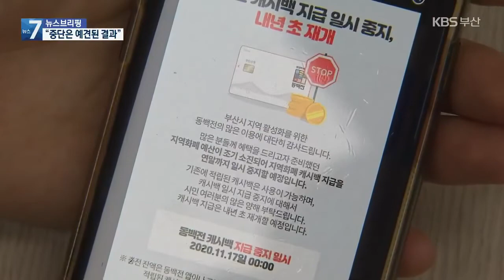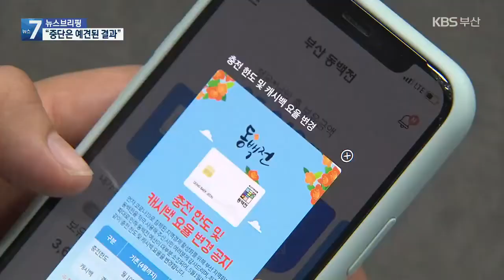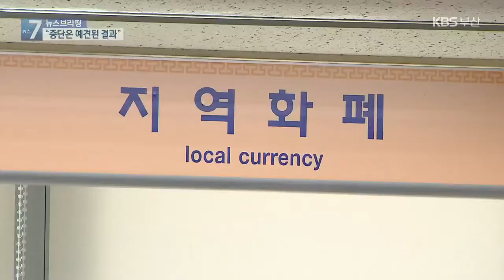‘동백전’ 캐시백 중단…11개월 만에 ‘위기’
[앵커]

 장기적인 계획 없이 급속하게 추진됐다는 비판을 받는 부산 지역화폐 동백전이 결국, 출시 11개월 만에 위기에 처했습니다.

 가장 대표적인 혜택이었던 현금 환급 서비스, 이른바 '캐시백'이 중단됐는데요.

 시민 이용자들도, 소상공인들도, 부산시의 준비 부족이 만들어낸 결과라며 비판하고 있습니다.

 강예슬 기자가 취재했습니다.

 [리포트]

 지역 경제를 활성화하겠다며 출범한 지역화폐 '동백전'.

 87만 명이 가입하며 인기를 끄는가 했지만, 결국, 출범 11개월 만에 좌초 위기에 처했습니다.

 대표적인 서비스였던 '캐시백', 즉 현금 할인 혜택이 오늘을 끝으로 중단됩니다.

 갑자기 결정된 서비스 중단 소식에 상인들도, 이용자도, 당황스럽습니다.

 당장 이달 사용액을 충전해 둔 시민들은 일일이 환급을 받아야 하는 상황이 됐습니다.

 [동백전 사용 시민 : "(캐시백 혜택이 없으면) 사용할 필요가 없다고 생각해서. 시에서 하는 행정들에 대해 불신을 가지고 있어요."]

 동백전 서비스는 시행 초기부터 오락가락했습니다.

 이용자를 늘리려고 무리하게 캐시백 비율을 높게 책정했고, 막상 가입자가 늘어 예산이 고갈되자 급하게 비율과 한도를 낮췄습니다.

 코로나19 위기를 극복하기 위해 캐시백 기간을 늘리겠다고 밝힌 지 불과 한 달 만이었습니다.

 [곽동혁/부산시의원 : "미리 소진될 거라고 예상했다면.  이 기간에 어떻게 하겠다는 믿음을 줘야 하는데, 아무것도 없다가 이틀 전에 발표한다는 건 시민들에게 혼란을 줄 수 있는, 신뢰를 깨버릴 수 있는 거죠."]

 지역 소상공인을 지원한다는 취지로 다음 달 출시하려던 '모바일 쇼핑몰' 등 동백전 부대사업도 당장 차질이 불가피해졌습니다.

 [이정식/중소상공인살리기 협회장 : "지금 현재는 지역 화폐 정책 전체가 중단된 거나 다름없다 이렇게 보이고요."]

 대기업 특혜 논란을 빚었던 동백전이  부산시의 근시안적인 행정으로 예산만 낭비한 것이 아니냐는 비판까지 받으면서 존폐기로에 섰습니다.